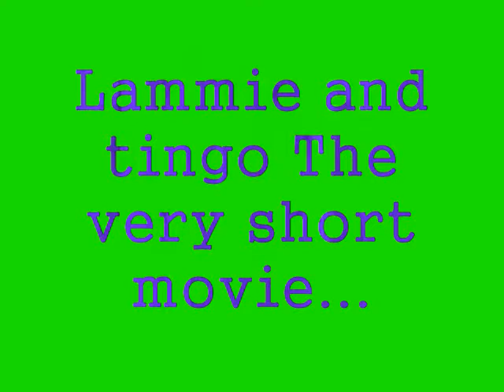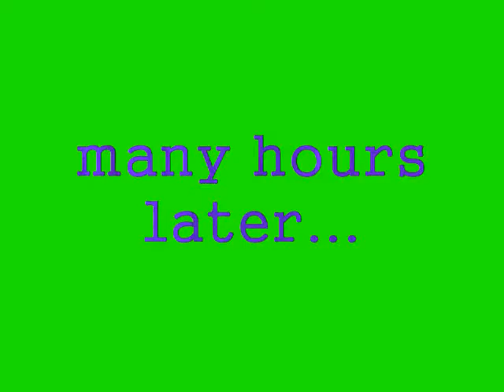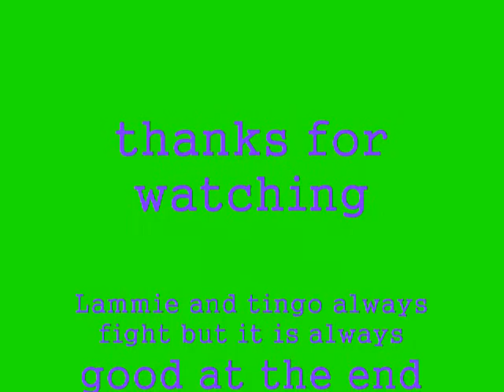Tingo&Lammie The Short Movie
The Very Short Movie !